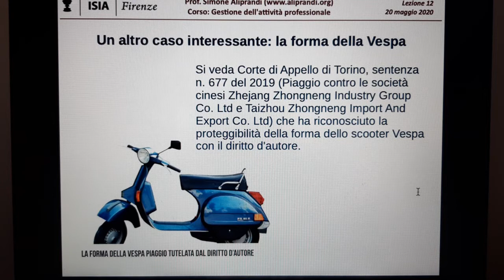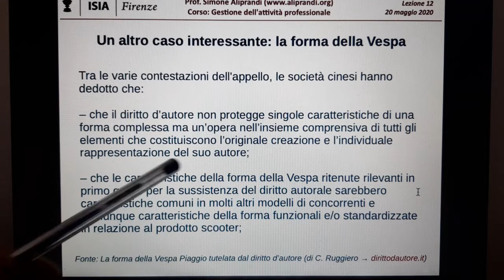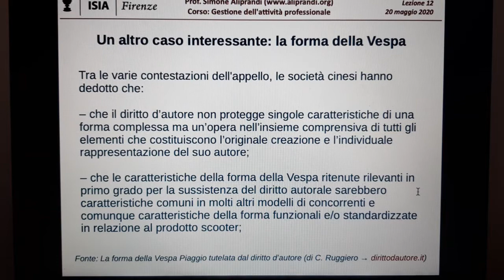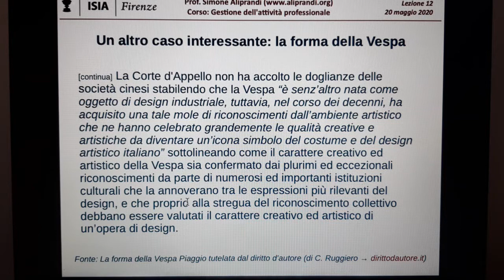La tutela del design mediante diritto d'autore: il caso Vespa